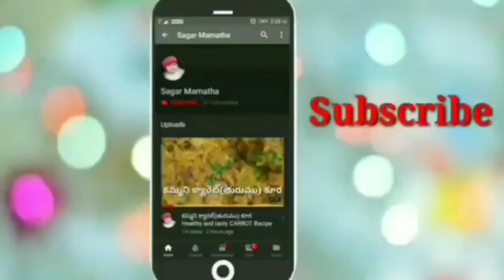Rava kesari recipe in telugu | Rava sheera | sooji halwa recipe | how to make Rava kesari in telugu